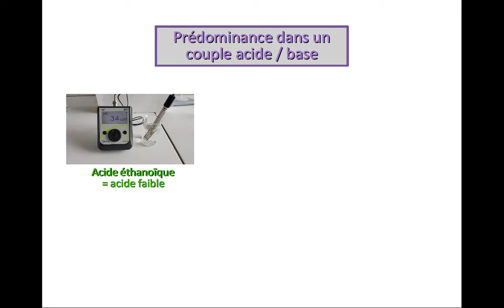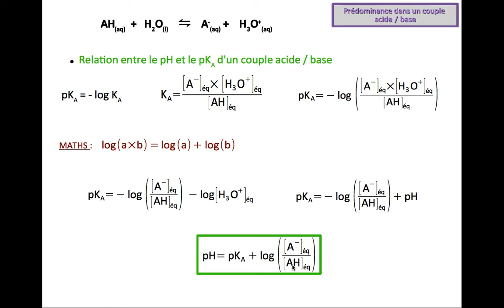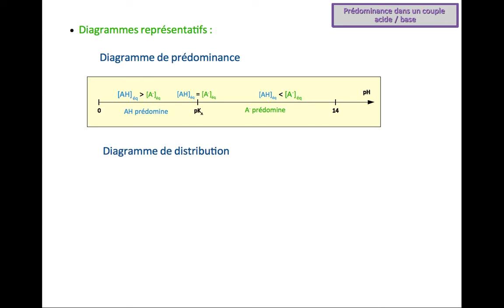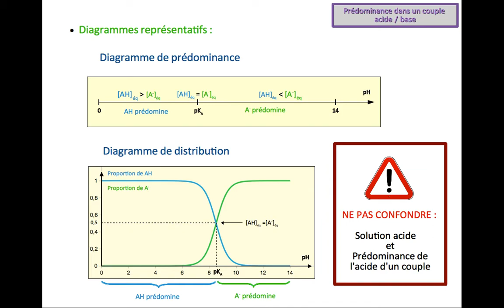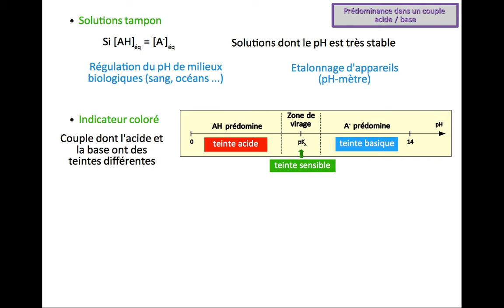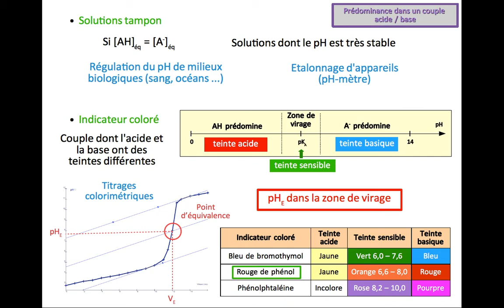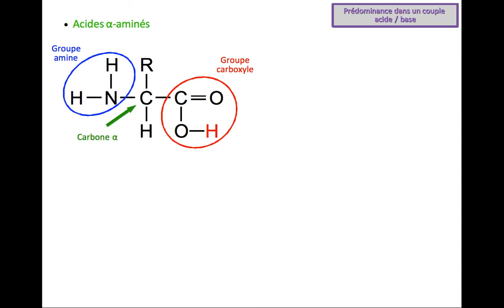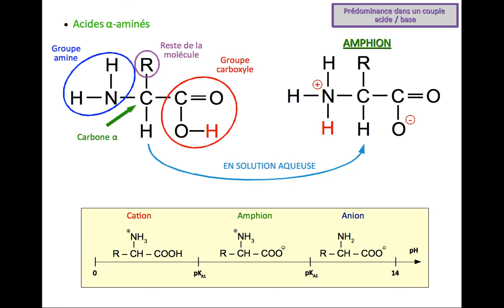Prédominance dans un couple acide / base - Terminale (SPE)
Programme 2020 - Terminale - Spécialité Physique - Chimie
Prédominance dans un couple acide -base - Diagramme de prédominance - Diagramme de distribution - Solution tampon - Indicateurs colorés - Acides aminés